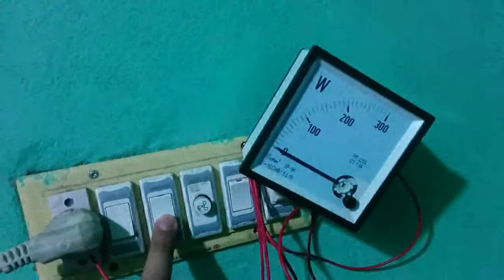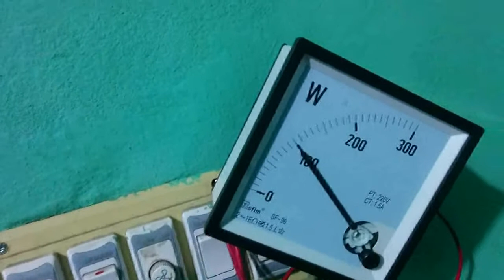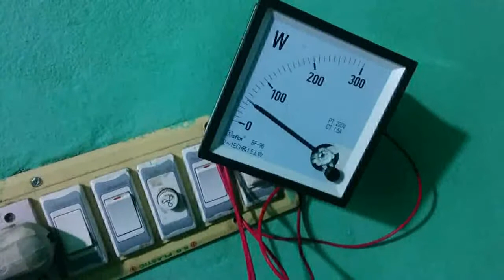Power consumption by ceiling fan on different speed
This experiment was made by me to find how power consumption of ceiling fan varies with speed set by electronic fan regulator.